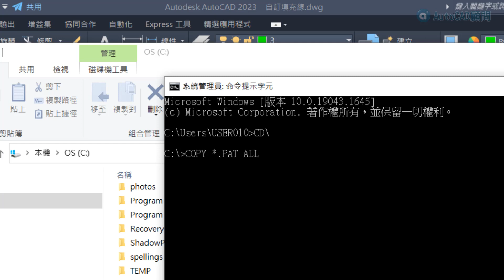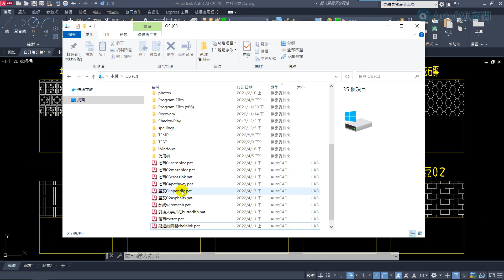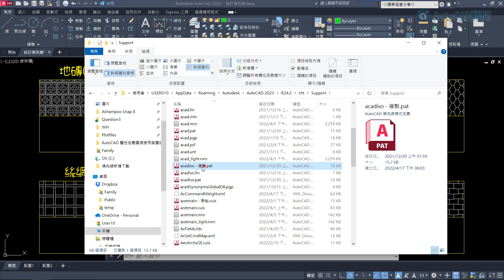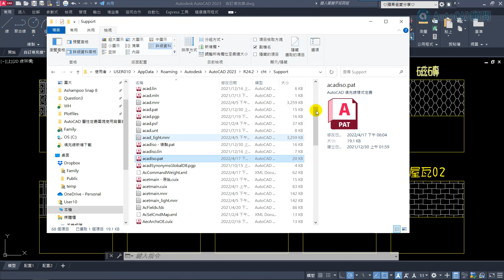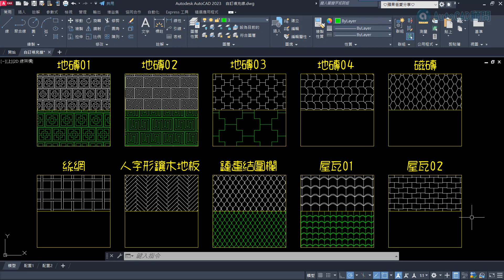AutoCAD 自訂填充線PAT快速掛入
✨注意：
1.掛入AutoCAD系統時，acadiso.pat公制樣板檔要先備份，然後再來新增加入填充線樣式。
2.加入的填充線樣式不宜太多，依目前工作常用的樣式選用即可。
3.更多介紹請參考論壇主題介紹，有問題歡迎提問。
👇[密技]AutoCAD 新增自訂填充線(PAT)

4.更多填充線下載分享
👇[互助]填充線(剖面線)分享交流~